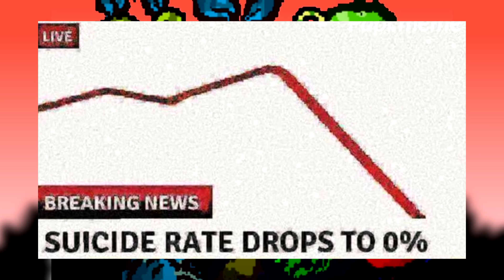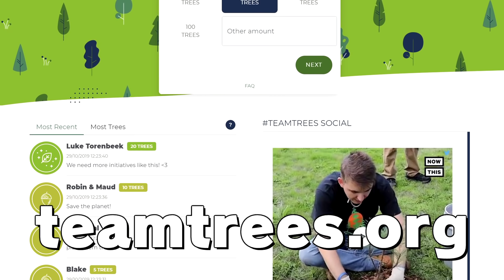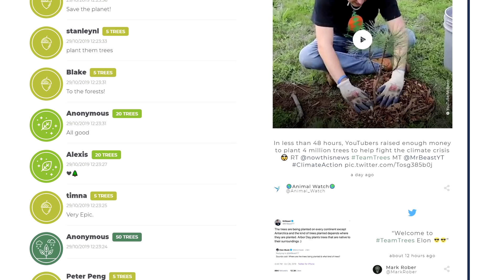TOP 7: Árboles de videojuegos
Visita para plantar unos cuantos árboles!

Nivel 1:
Alan Medina
Arturo Pérez
Enzo Santander
Francisco Andrés
Francisco Batz
Hans Köpp
HappyFunnyVideos
ignaciex
Jet
Jorge del rey
Joseph Gonzalez
Pol
Quincho
Reynaldo
Seth
YT_Americo

Nivel 2:
Mizco CG
Supwe de Pekonia

Nivel 3:
Benjaminelrepartelechesxd
GermanSopico

Únete tu también para recibir algunas ventajas!